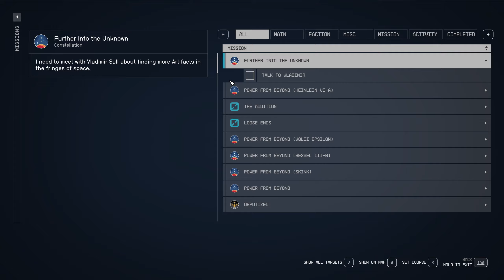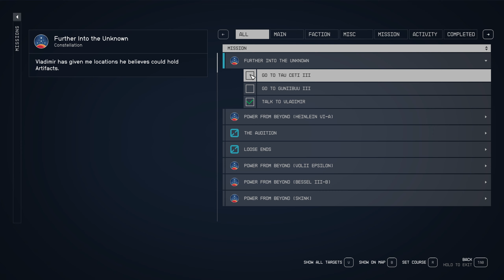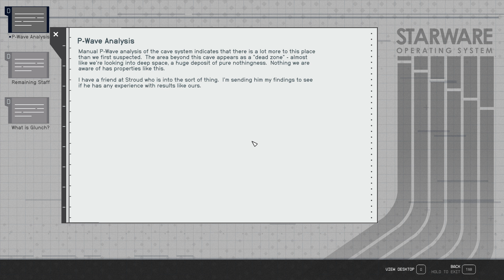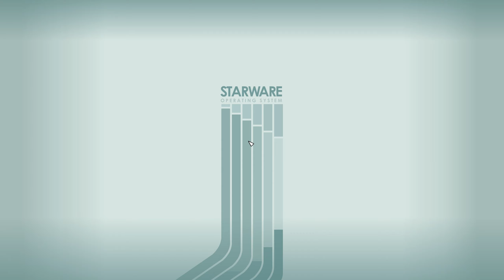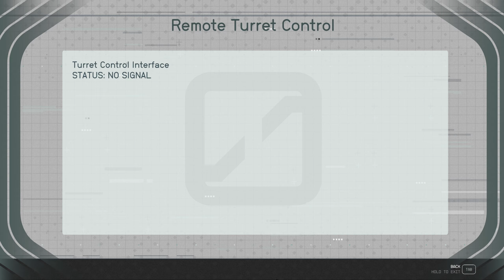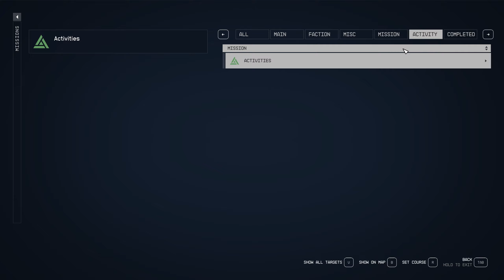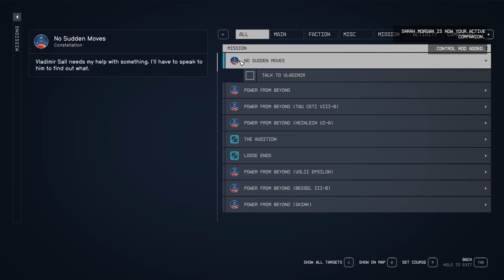FURTHER INTO THE UNKNOWN - Starfield #33 - Very Hard - No Commentary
Faction ➧ United Colonies
Completionist ➧ Yes
Graphics ➧ High

Video Highlights ↴

0:00 Quest: Further Into The Unknown
0:28 Vladimir Sall
2:15 Merchant Freighter
3:30 Abandoned Muybridge Pharmaceuticals Lab (Tau Ceti III)
10:22 Sam Coe
13:28 Muybridge Caverns
17:15 Artifact Tau
20:00 Locating the Temple on Tau Ceti III
22:50 Temple Alpha
26:05 Abandoned Outpost (Guniibuu III)
31:40 Artifact Theta
39:40 Selling Contraband (The Den)
40:45 The Lodge: Matteo & Noel
42:01 Vladimir Sall (Quest: Short Sighted)
43:08 Noel
45:30 Objective: Check in on Everyone
48:00 Vladimir Sall
48:58 Sarah Morgan
53:48 Barrett
56:08 Andreja

Notes & Books ↴

5:53 Tales of Space and Time
5:58 Yara Muybridge's Computer
6:50 Ian Muybridges's Computer
16:20 One Last Bet
34:00 Opportunity
35:28 The Origin of Species

Game Description ↴